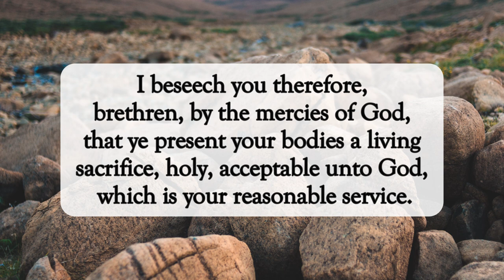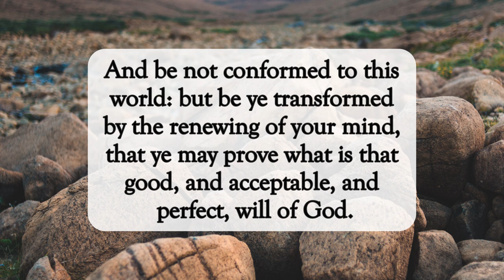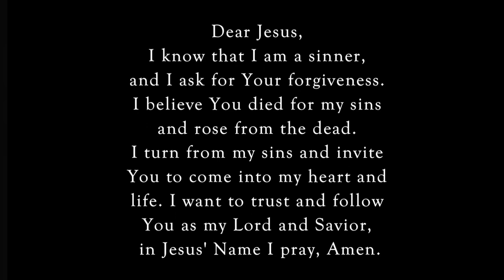A Living Sacrifice 🔥dailyword